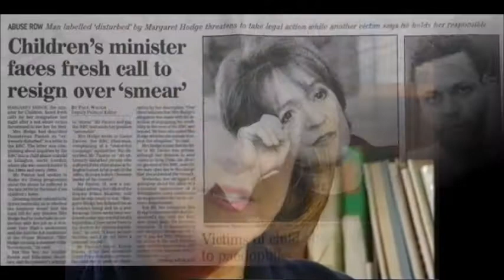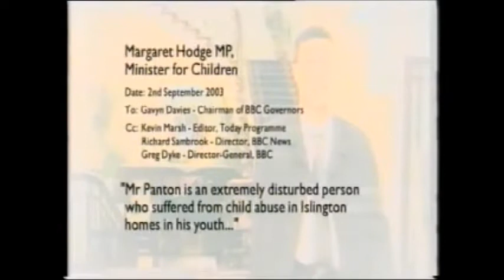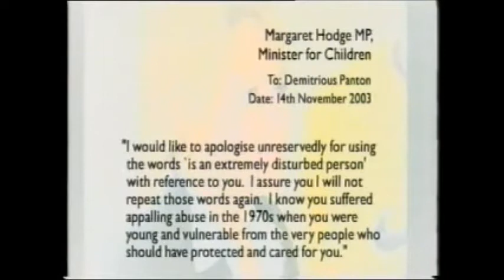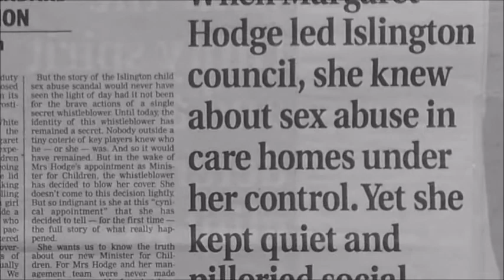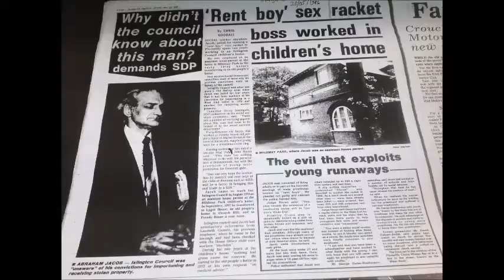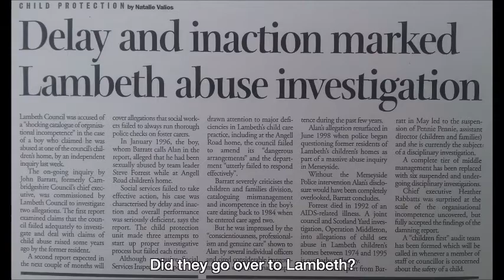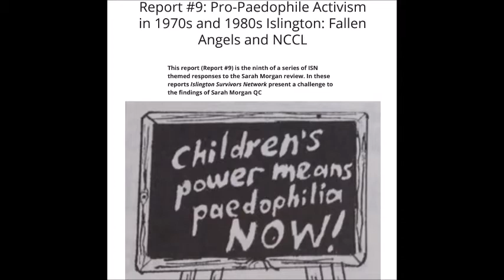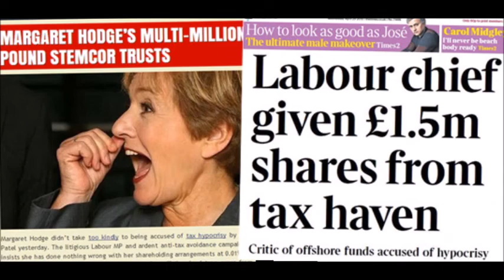Corrupt Politicians Episode 1 Margaret Hodge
Episode 1; we take a look into corrupt politicians. This week we take a look into Margaret Hodge covering up child abuse, family corruption and Antisemitism smears,